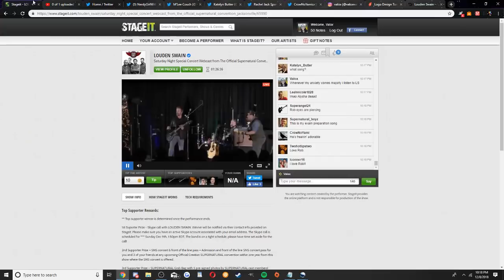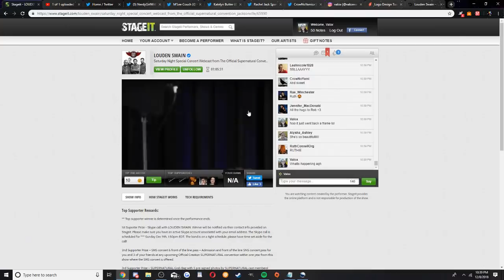Saturday Night Special - SPNJAX2018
Saturday Night Special - SPN Convention @ Jacksonville, Florida 2018.

Songs:
Taxi Driver - 0:41
Present Time - 3:38
Joker and the Thief - 7:30
Alright - 12:48
Silverspoon - 18:54
One - 23:24
Rock Song - 28:34
Dearly Departed - 35:22
Renegade - 39:34
I'm just a girl - 44:34
Leg Up - 49:11
Better Than That - 54:46
Hallelujah - 1:00:06
Slightest Thing - 1:05:58
Copperhead Road- 1:10:19
Amazing 1:17:46
This Is How - 1:23:05
She Waits - 1:30:50
Mamma's Jam - 1:35:00

Intro: Imagine Dragons, Believer.
Outro: Kansas, Carry on wayward son